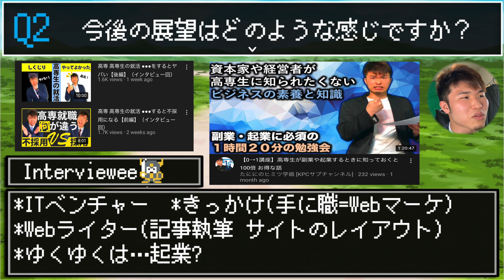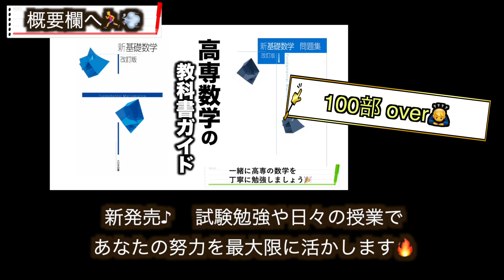【後編】高専から大手優良企業に入ったのに【転職】❗️❓【📚高専数学 教科書ガイド 概要欄みてね💓】